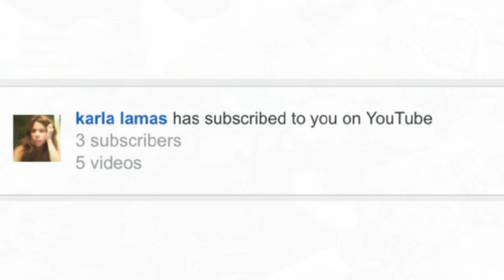*OFFICIAL* "Volley Girl" Tennis Skin RELEASE DATE! | Fortnite Battle Royale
Im NickArg

Hello! This was *OFFICIAL* "Volley Girl" Tennis Skin RELEASE Date!

In this video, I showed you guys the OFFICIAL release date for the "Volley Skin" the tennis skin! What do you guys think of this skin.. Cop or Drop??

Im NickArg